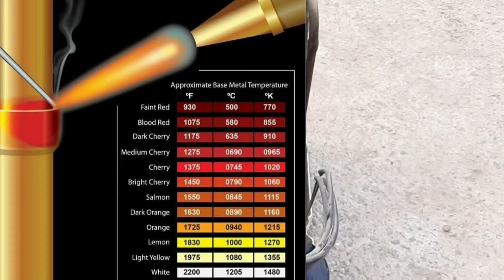R134a रेफ्रिजरेंट या फिर r22 में भी आग लग सकती है क्या? | Refrigerant Data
S-U-B-S-C-R-I-B-E